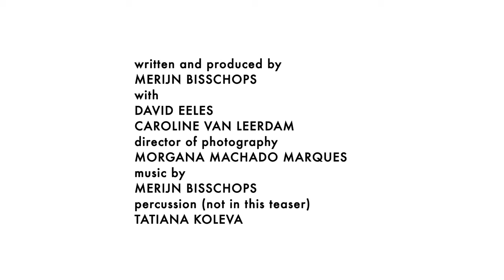HOUSE OF FUN | torture euphemism - teaser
Teaser for the associative film/ music performance House of Fun | torture euphemism, written and produced by audio-visual artist Merijn Bisschops. The music can be performed live by a single percussionist.

House of Fun brings the far away matters of torture closer, without resulting into a glorification of violence. The title refers to a former torture chamber in which a person could be reduced into submission within half an hour.

Merijn Bisschops - Music, script & production
Morgana Machado Marques - Director of photography
David Eeles - actor
Caroline van Leerdam -  actor
Tatiana Koleva - percussion